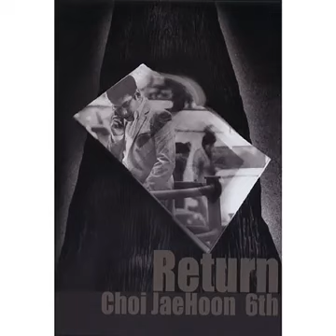최재훈 - 나쁜 남자